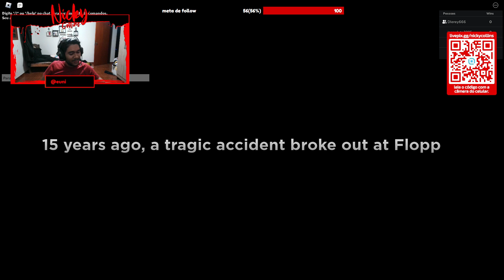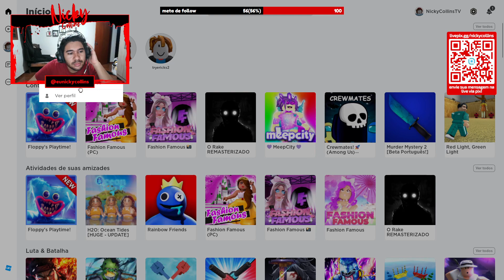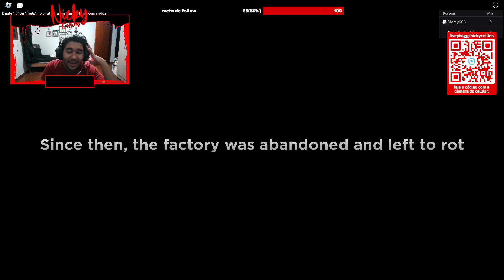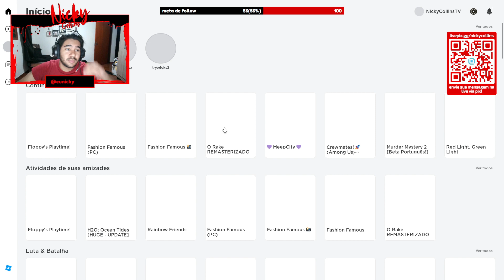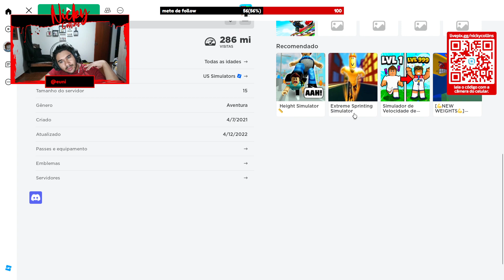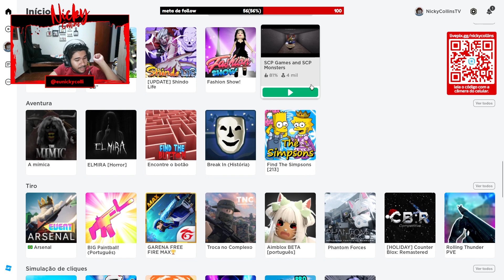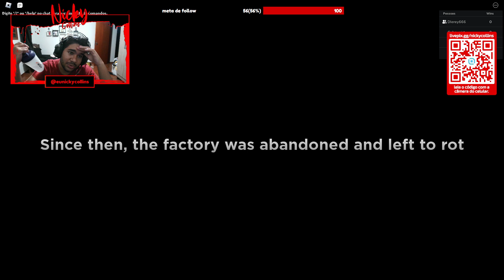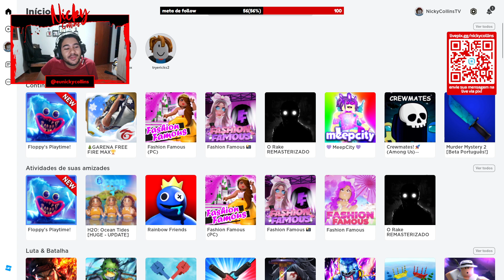Poppy Playtime no Roblox com a Maior Delrey66